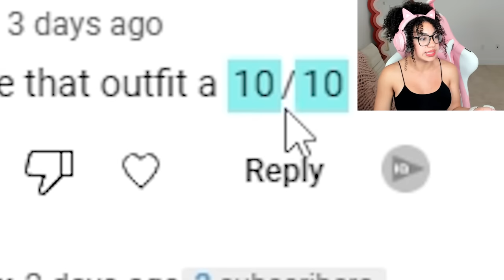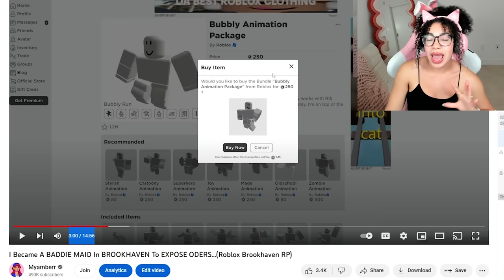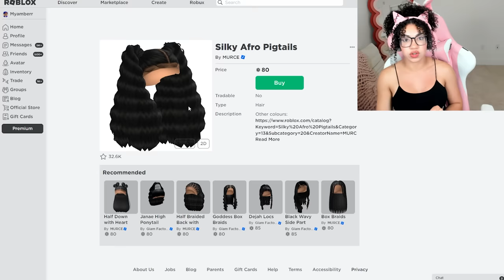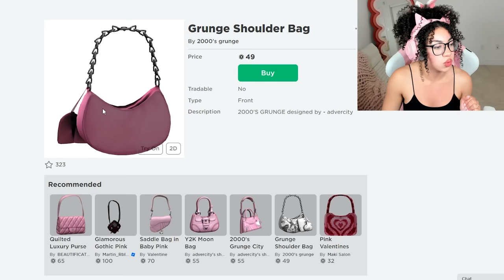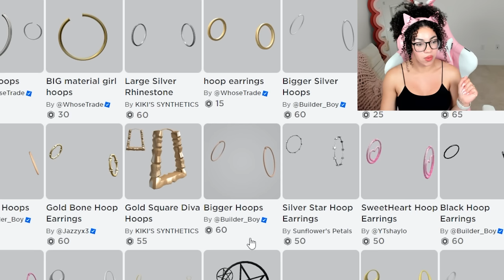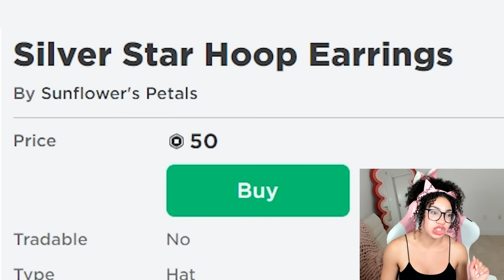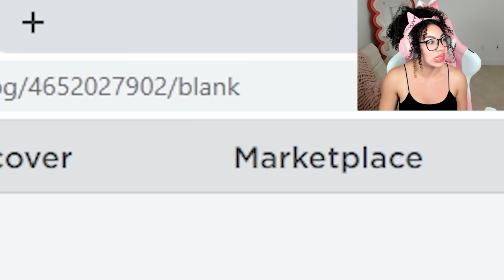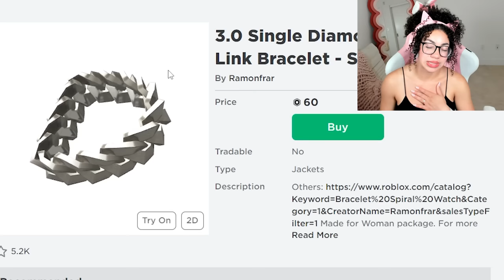HOW To Become A RICH BADDIE In BROOKHAVEN! (Roblox Brookhaven RP)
Hiii guys!💕 Today I show you HOW to become a RICH BADDIE in Brookhaven RP! 💅🏼🤪💋

MY FAV ITEMS + GAMING SETUP DETAILS!💗🎮